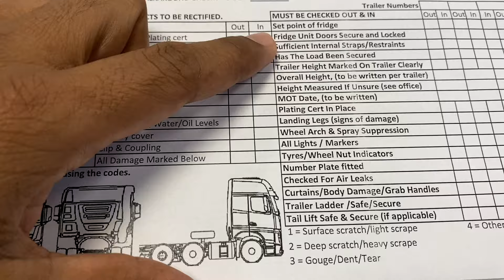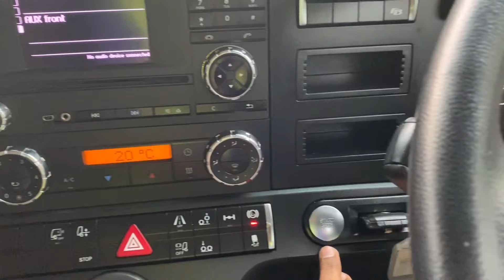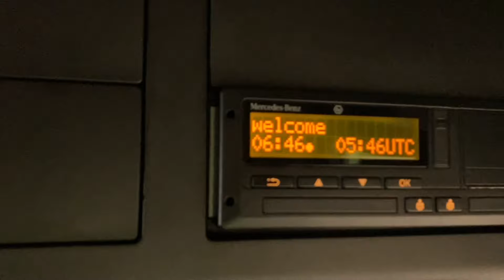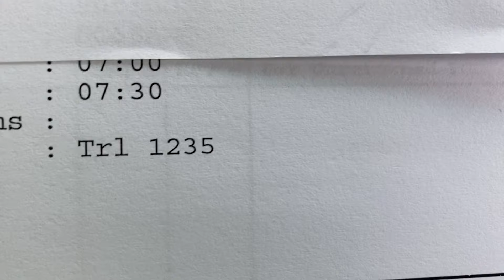INDIAN TRUCK DRIVER IN UK VLOG | TRUCK VLOG ENGLAND | LADDi SAHOTA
Another Truck vlog for you. Hope you like it. Please leave your suggestions and Comments below.

FACEBOOK PAGE LADDiUKWALA
INSTAGRAM LADDiUKWALA